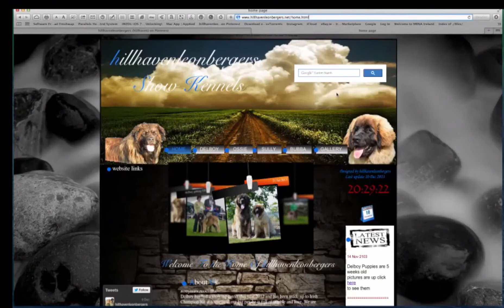There is a spy in the hillhavenleonbergers Kennels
We are a small leonberger show kennels from ireland ,
this is a great breed.we like to make sure that this breed is showcase with our videos
we have three leonbergers, ossie 6 years ,Delboy 2 years sully 11 months old & bubba 3 months old